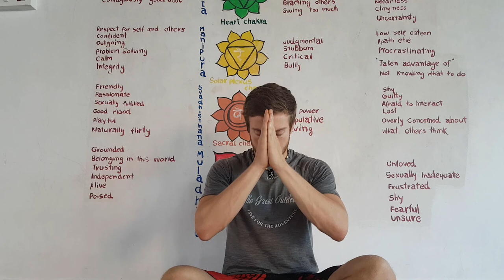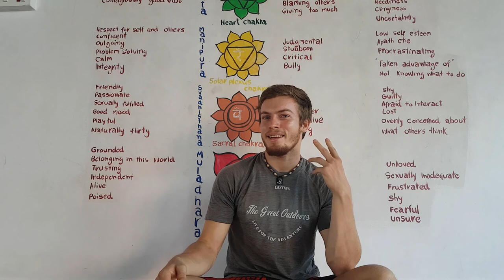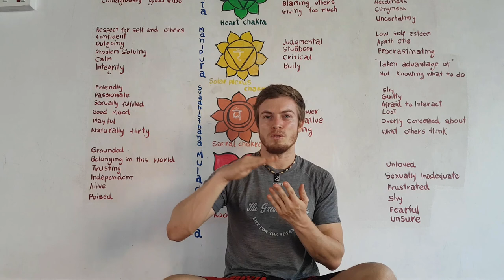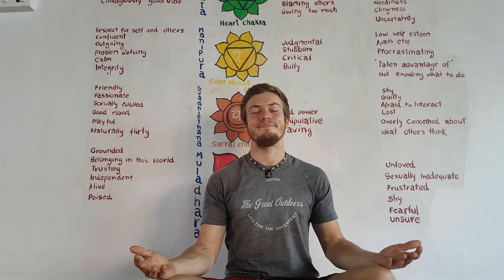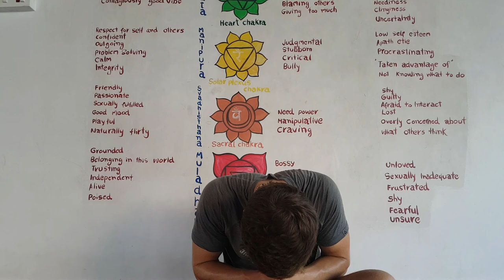Co je to jóga? Srovnání dnešní a původní podstaty.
V tomto videu sdílím své zážitky a poznatky z nedávno dokončeného 200h certifikačního kurzu Ashtanga jógy v Mysuru. Prozkoumávám definici jógy a srovnávám původní koncept jógy s tím, jak je jóga v dnešní době vnímána a učena. Přináším pohled na Ashtanga jógu, popisuji průběh trenérského kurzu a kladu otázku, zda moderní interpretace stále zůstává věrná původní podstatě jógy. Toto video je určeno všem, kteří se zajímají o hlubší pochopení jógy a jejího vývoje v dnešní době.

00:00 - 02:10 - Co je to jóga?
02:10 - 03:28 - Ashtanga jóga
03:28 - 06:19 - Jak vypadá trenérsky kurz jógy.
06:19 - 06:50 Jedná se pořád o jógu?
06:50 Meditace